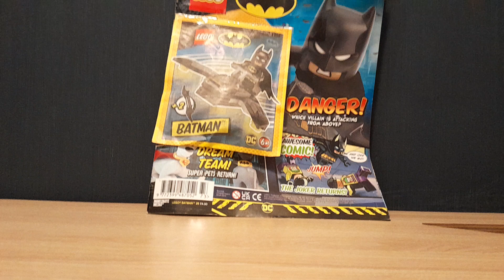Batman and the Bat wing LEGO MINIFIGURE SET